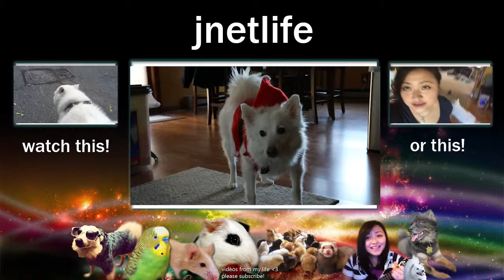jnetlife : Thanksgiving and Christmas Holiday Special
We gots turkey, tires, christmas, pups, bows, toys, jerky, stockings, eggs, and more! Check out the combo vlog of thanksgiving and christmas! what what?!